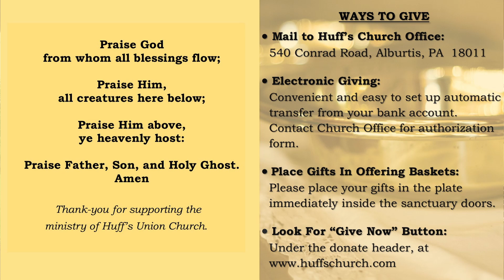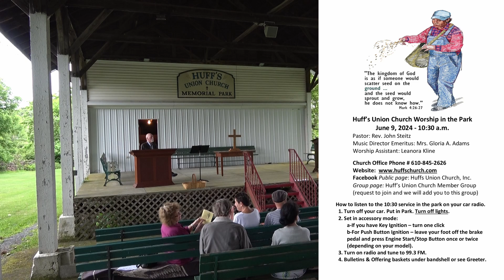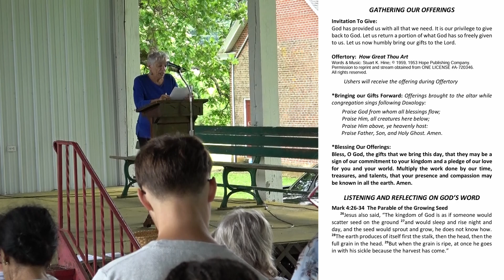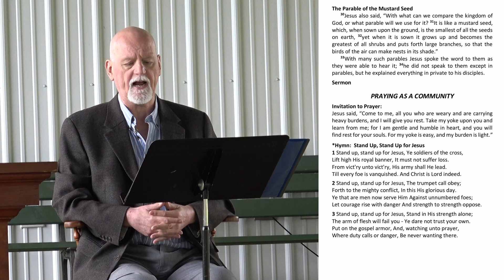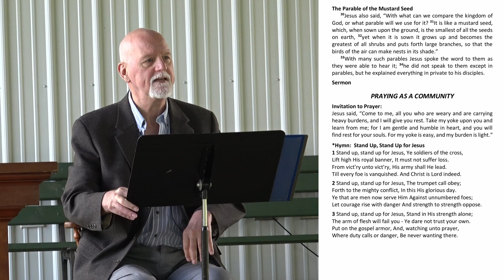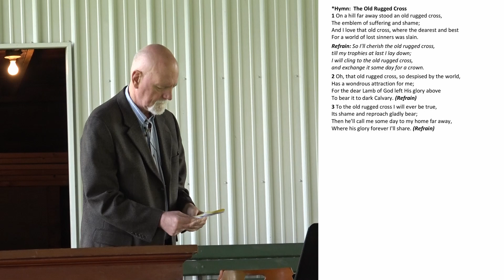June 9 2024 Service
Music used with permission through our Church CCLI Copyright License® Number 2211042 and Streaming Plus License Number 20468733 and ONE LICENSE® Streaming License Number A-720346.